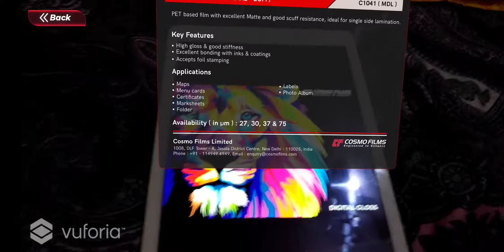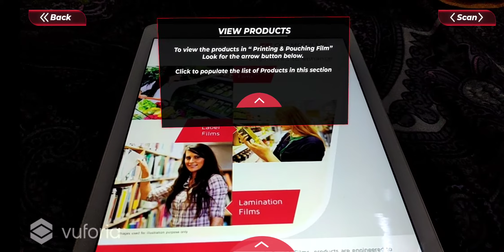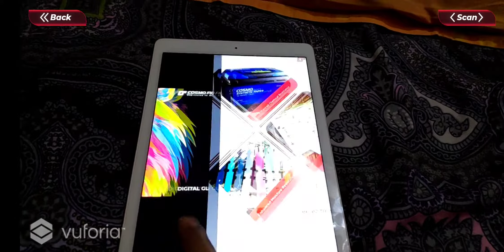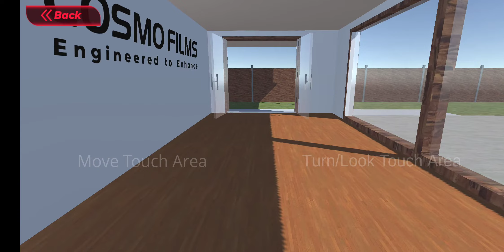COSMO FILMS APP